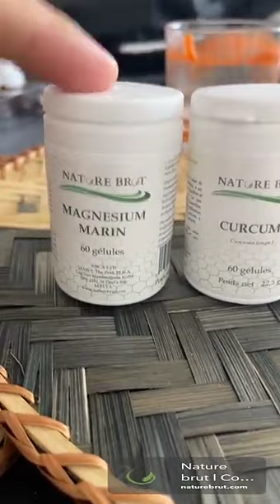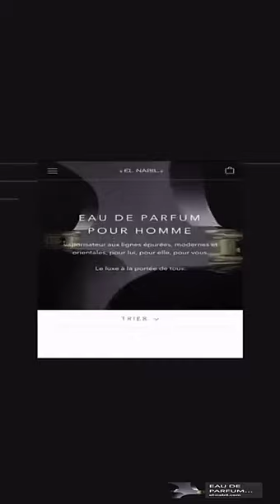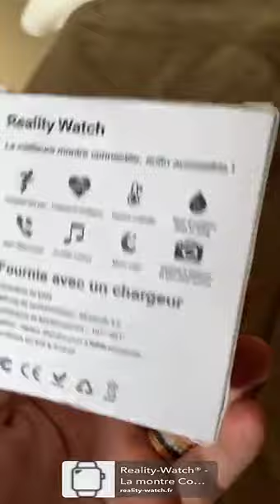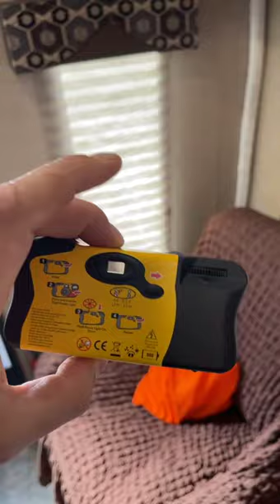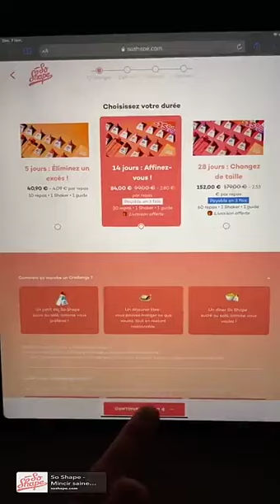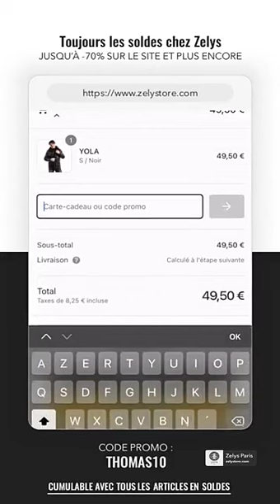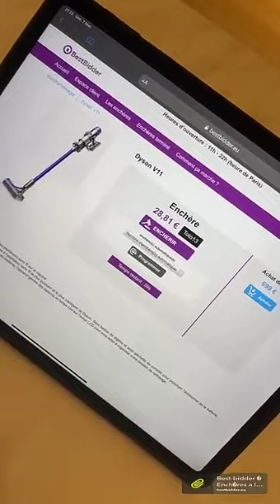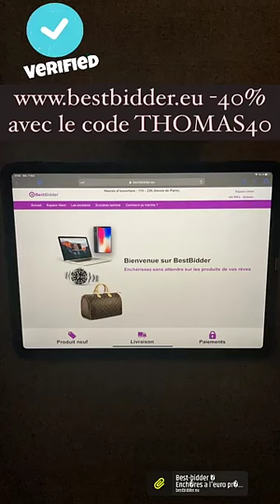THOMAS VERGARA - 07 Février 2021